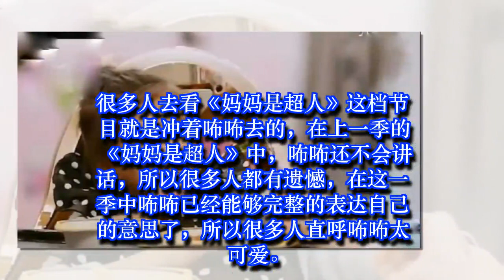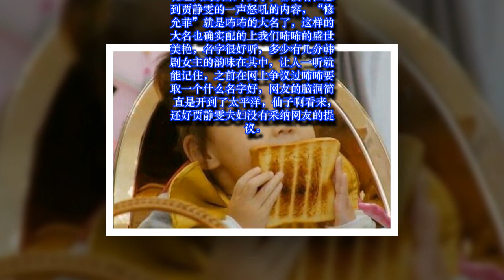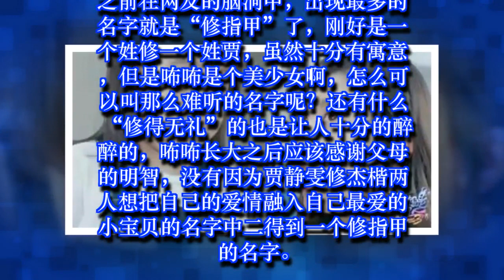咘咘不吃饭，贾静雯一声怒吼“修允菲”瞬间暴露了咘咘的大名